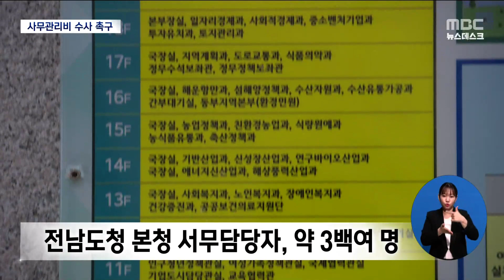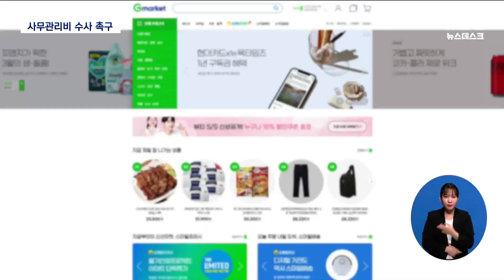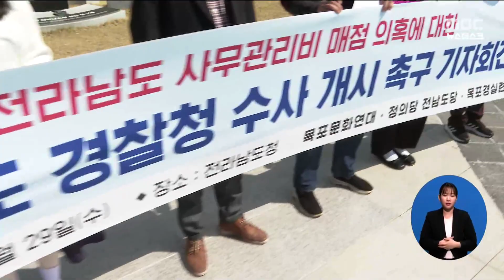"전남도청 사무관리비, 경찰 수사 개시하라"[목포MBC 뉴스데스크]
◀ＡＮＣ▶
전남도청 감사관실이 사무관리비 전수 조사에
나서겠다고 밝혔지만 감사가 제대로 이뤄질지는
미지수입니다.

이런가운데 시민사회단체들이
경찰의 수사를 촉구하고 나섰는데
전라남도가 시민사회단체에게도 압력을
행사한 것으로 드러났습니다.

          ◀ＥＮＤ▶

          ◀ＶＣＲ▶
사무에 필요한 물품 구매 등에 쓰는
올해 전남도청 사무관리비는 769억 원 대

예산 일부가 사적물품 구매에 쓰인 정황이 불거진 뒤
전남도청은 사무관리비 실태 점검을 선언했습니다.

◀ＳＹＮ▶문금주 전남도 행정부지사(지난 27일)
"전반적으로 조사를 해서 사안에 따라서
관련 절차에 의해서 징계등 필요하다면
징계도 하고..."

당장 전남도청 감사관실은 5년치
사무관리비 전수조사를 내걸었습니다.

하지만 현실성과 실효성은 의문입니다.

전남도청의 본청 조직은
12개 실국, 62개과, 250개 팀.

실국과팀별 사무관리비를 담당하는
서무담당자가 1명씩 있는 걸 감안하면
줄잡아 300여 명 입니다.

감사관실 말대로 5년치를 본다면,
5년간 서무담당자, 연인원 1500명이 집행한
사무관리비 실태를 살펴야하는 셈입니다.

또 전남도청 감사관실은
사무관리비가 사용된 매점을 운영하는
노동조합에 대한 감사 권한이 없습니다.

매점 계정의 특정 인터넷쇼핑몰에서
구매된 물품 내역과 사무관리비 집행 내역의
대조가 이뤄질 수 있을지 의문입니다.

           ◀ＳＹＮ▶전남도청 관계자
"(매점에서 다른 걸로 영수증을 19% 붙여서
끊어주고 사무용품이라고 쓰면 그거
어떻게 확인하시죠?)
"이제 그렇게 물어봐 버리면 할 말 없고"

5년치 사무관리비를 들여다보겠다면
전남도의회 사무처도 대상에 포함되지만,
이미 전남도의회 사무처는 인사권 독립으로
감사관실의 감사 대상이 아닙니다.

(S.U) 더욱이 빠듯한 시군 정기감사 일정 등을
감안할 때 현재의 상황은 전남도청 감사관실이
감당할 수 있는 수준을 벗어나 있습니다.

그래서 시민사회단체들이
경찰에 수사를 촉구하고 나섰습니다.

세금을 쓰는 전남도청에서
업무상 횡령과 배임 등의 혐의가 불거진만큼
경찰이 당장 수사에 나서야 한다는 겁니다.

◀ＳＹＮ▶박명기 정의당 전남도당위원장
"전라남도경찰청의 수사개시가 필요하다.
전라남도경찰청은 적극적인 수사를 통해
의혹의 전모를 밝히고 범죄가 드러나는 대로
법에 따라 엄벌에 처해 주시기 바랍니다."

사무관리비의 사적물품 사용문제를
감사했던 전남도청이 '훈계'로 매듭지으며
제식구 감싸기를 했던 사실이 드러났기 때문입니다.

◀ＩＮＴ▶정태관 목포문화연대 대표
"이거는 자체 전수조사, 감사를 통해서
진실을 잡기에는 한계가 있다고 저희들은
판단하고 있어서..."

한편 시민사회단체 기자회견이 예고된 뒤
전남도청 간부 공직자를 중심으로
시민사회단체에 전방위적으로
기자회견 취소 요구 압박이 있었던 것으로
확인됐습니다.(반투명CG)